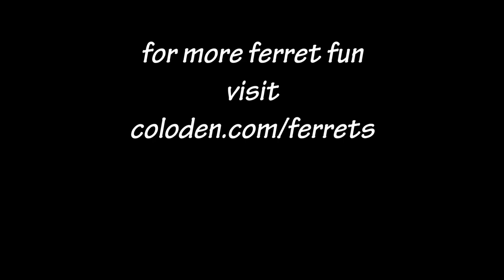Funny Ferret Clips 14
Fun fact: If the ferret's head fits through a hole, their whole body will too! This makes ferret-proofing a room quite difficult. And wezuls are very fond of getting into places they should not be. ;)